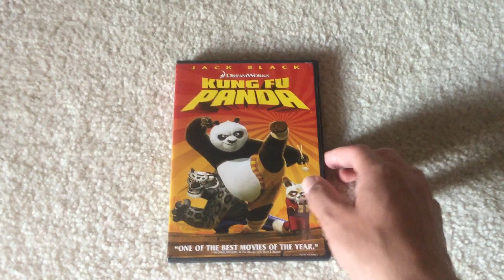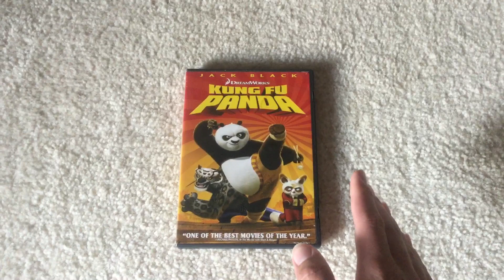Happy 10th Anniversary to Kung Fu Panda!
On this day in 2008, Kung Fu Panda was released in theaters. Happy 10th Anniversary!